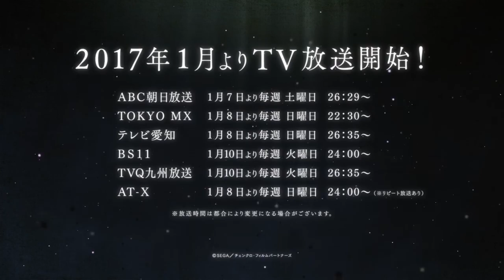Chain Chronicle Haecceitas no Hikari Trailer Pv 1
A TV anime adaptation of the mobile game Chain Chronicle.